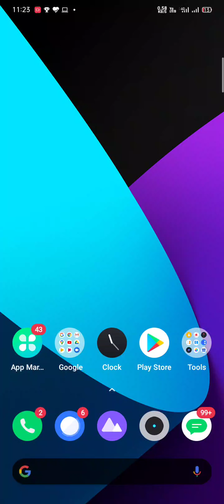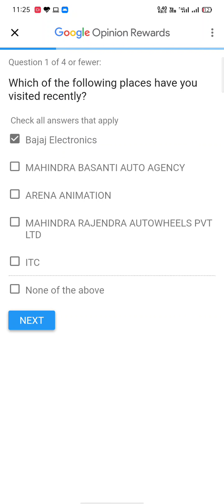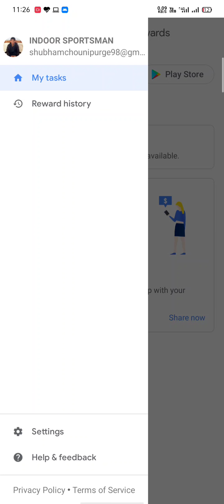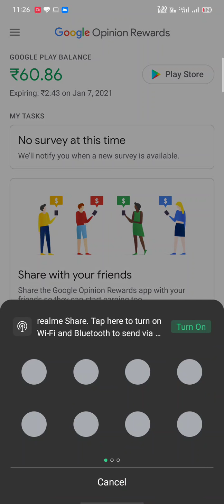How to get Google play store credit - Google opinion rewards app information